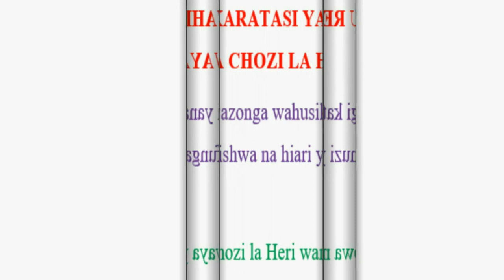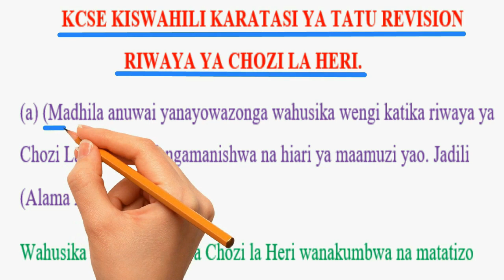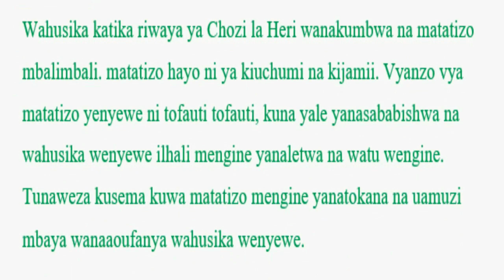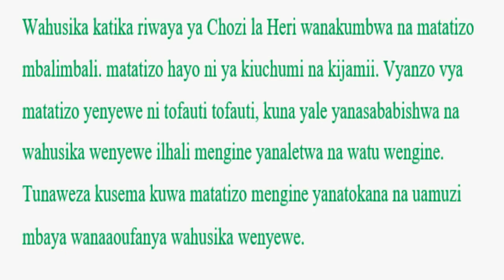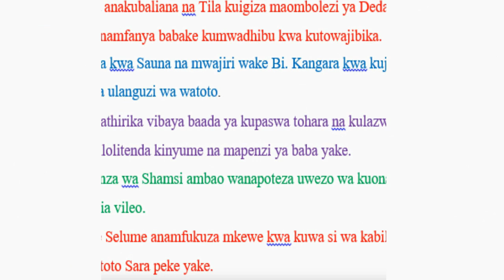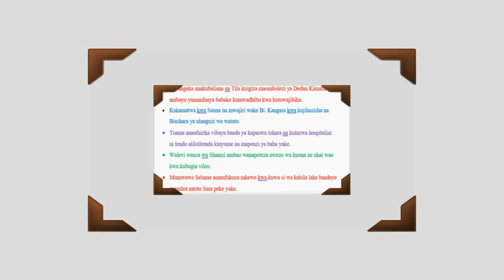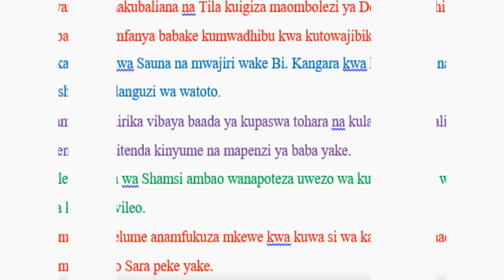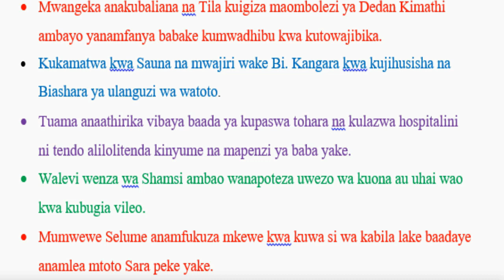KCSE Kiswahili | Chozi la Heri | Swali /Jibu | Kiswahili Paper 3 | Madhila ya Wahusika | Alama 20